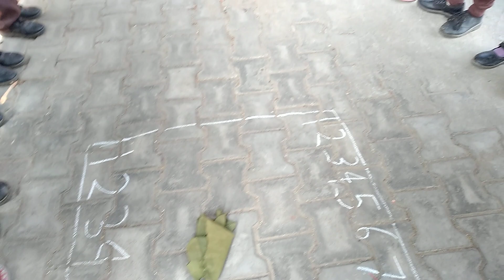New Activity | Hath Milao rumal uthao | Primary School | Kanchan Lata